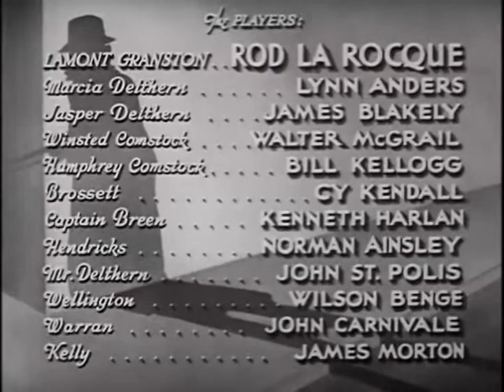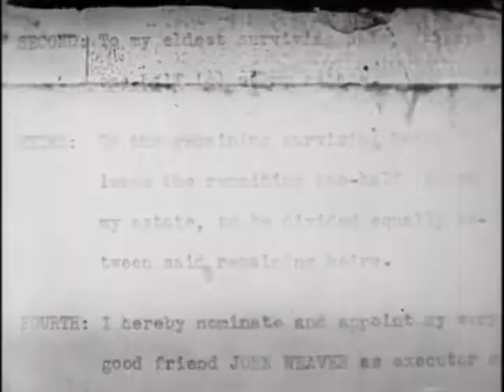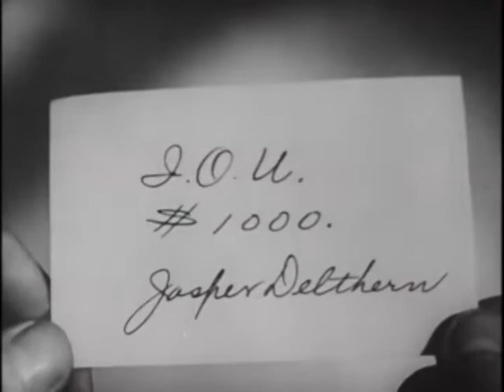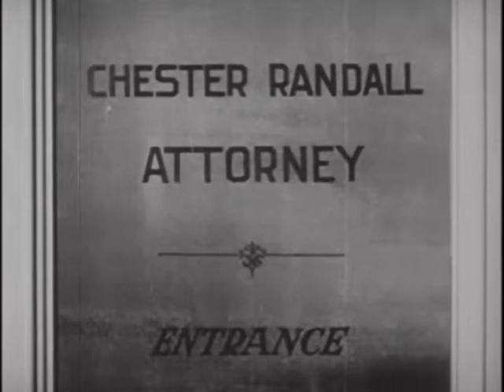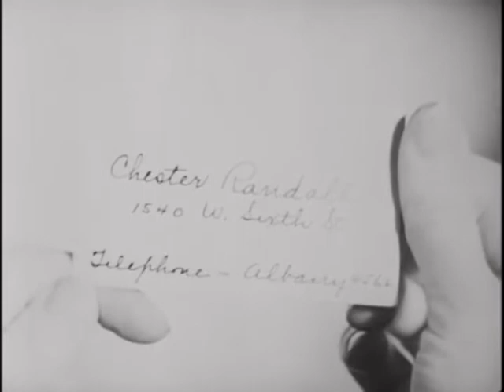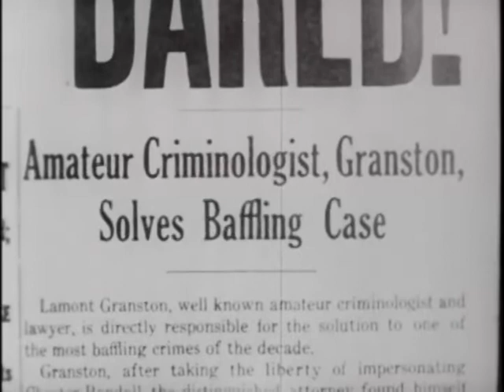THE SHADOW STRIKES ( 1937, USA. Rod La Rocque ) Colony Pictures [ 480p ]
THE SHADOW STRIKES ( 1937, USA - Colony Pictures )
Lamont Cranston assumes his secret identity as "The Shadow", to break up an attempted robbery at an attorney's office. When the police search the scene, Cranston must assume the identity of the attorney.
•DIRECTOR: Lynn Shores
•WRITERS: Walter B. Gibson (story "The Ghost of the Manor"), Al Martin and Rex Taylor (screenplay/adaptation)
•CAST: Rod La Rocque, Agnes Anderson, James Blakeley
•GENRES: Crime, Film-Noir, Mystery
•COUNTRY: USA
•LANGUAGE: English
•SUBTITLE: English
•INTERTITLE:
•RELEASE DATE: 21 July 1936 (USA)
STORYLINE:
Lamont Cranston assumes his secret identity as "The Shadow", to break up an attempted robbery at an attorney's office. When the police search the scene, Cranston must assume the identity of the attorney. Before he can leave, a phone call summons the attorney to the home of Delthern, a wealthy client, who wants a new will drawn up. As Cranston meets with him, Delthern is suddenly shot, and Cranston is quickly caught up in a new mystery. [ Snow Leopard/IMDb ]
Also Known As (AKA)
(original title): The Shadow Strikes
Brazil: Mr. Sombra
France: L'ombre qui frappe
Portugal: A Sombra Ataca

This is purely a personal Youtube channel. This channel claims no ownership of any images, soundtracks, incidental music or footage that have been uploaded. Poverty Row acknowledges that all uploaded material is the sole property of the original creator(s) and owner(s). All uploaded material is for the purpose of discussion and critical thought.